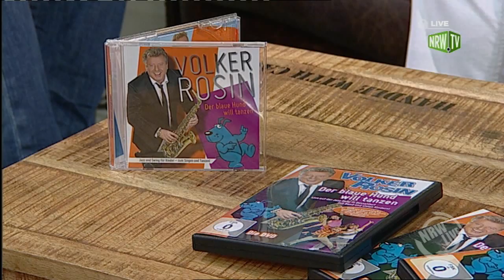NRW Live: Kinderliedermacher und Musiker Volker Rosin im Interview (TEIL 1)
Volker Rosin feierte jüngst sein 35. Bühnenjubiläum als Kinderliedermacher und Musiker. Er hat in dieser Zeit über 5 Millionen Tonträger und 750 000 Bücher mit seinen Liedern verkauft.

Er hat fast 5000 Konzerte gespielt und dabei 2,5 Mio Kinder und ihre Eltern erreicht.
Vier goldene Schallplatten, eine Platinauszeichnung, sowie zahlreiche Chartplatzierungen in den Single- und Albumcharts dokumentieren diesen Erfolg…